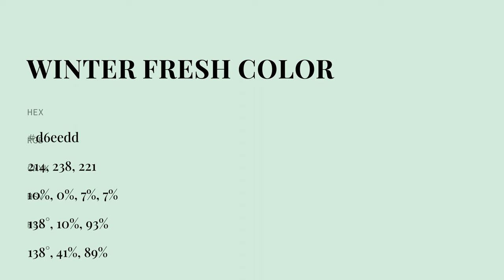Winter Fresh color d6eedd hex color - Green color - Warm color d6eedd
What color is Winter Fresh ? d6eedd hex color - Green color - Warm color d6eedd

Hex d6eedd Color Code is also known as Winter Fresh color.

Hex d6eedd Color code in RGB color code model is created after adding 83.92% red color, 93.33% green color and 86.67% blue color.
Hex d6eedd Color code in CMYK color (process color) code model is generated after subtraction of 10% cyan, 0% magenta, 7% yellow and 6% black.